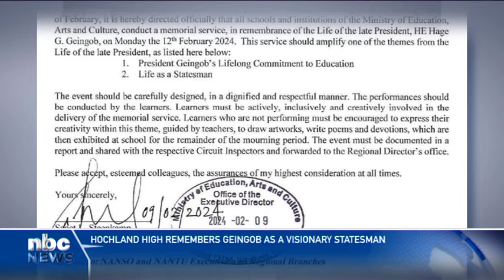Hochland High describes late head of state as a visionary statesman - nbc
The Ministry of Education, Arts, and Culture issued a directive to all schools to hold memorial services in honour of the late Dr. Geingob.